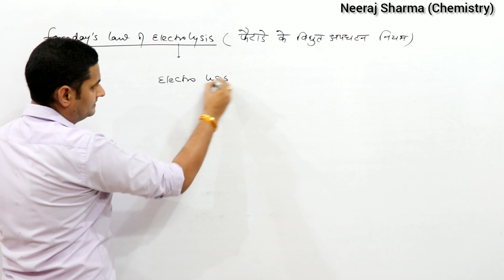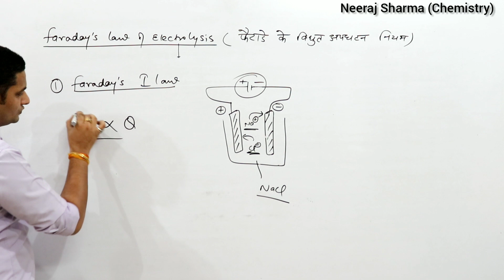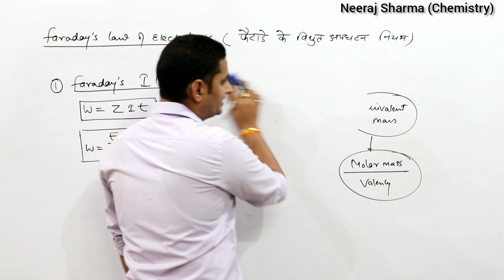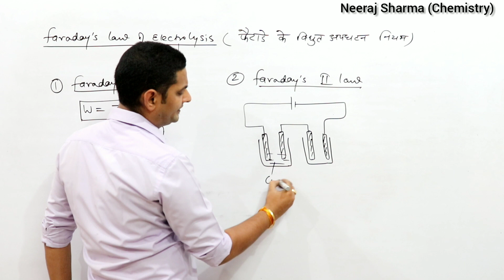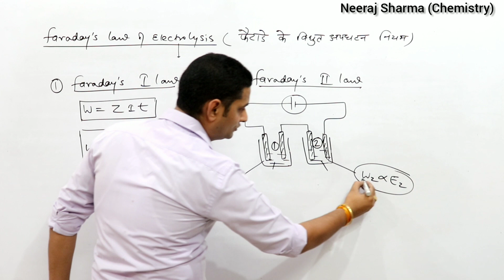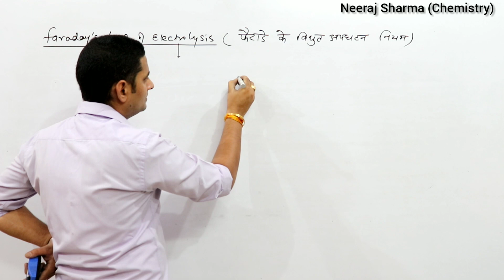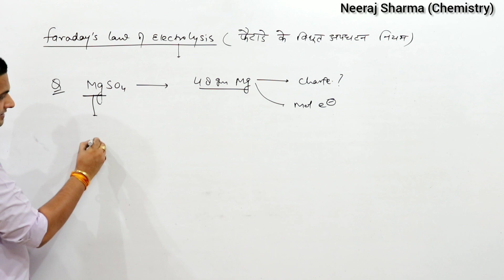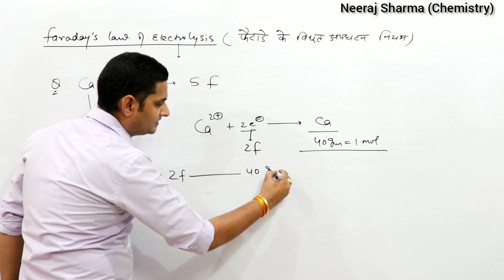Faraday's Laws of Electrolysis || Electrochemistry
in this video u will understand first & second law of faraday about electrolysis. u can also solve numericals for the same after watching this video.